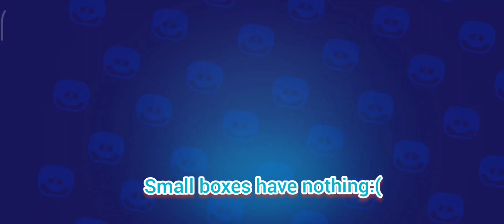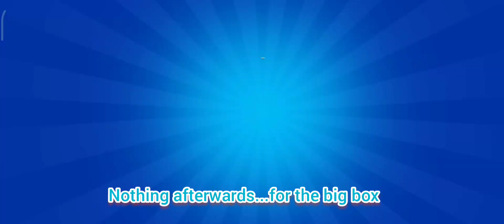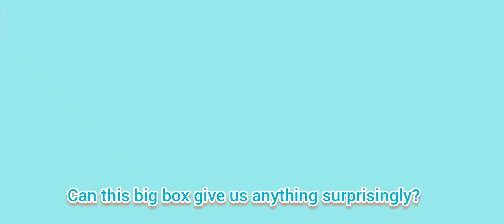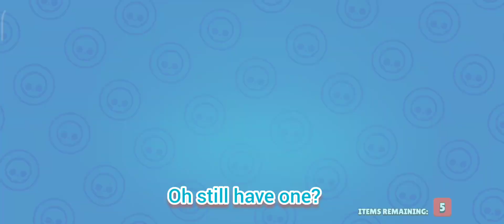[Brawlstar Bye-bye boxes #1] S14 opening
欢迎在留言区留言你想要我拍什么影片！